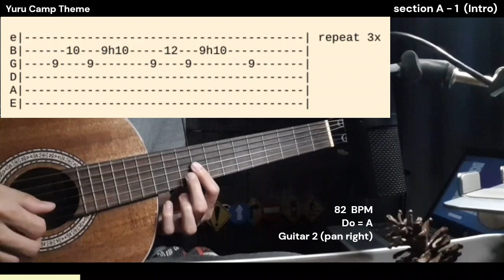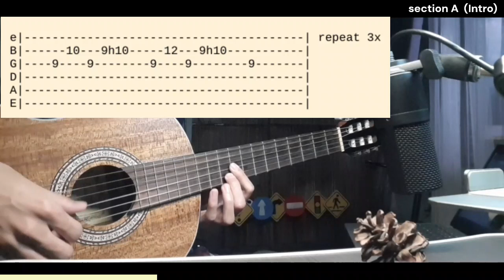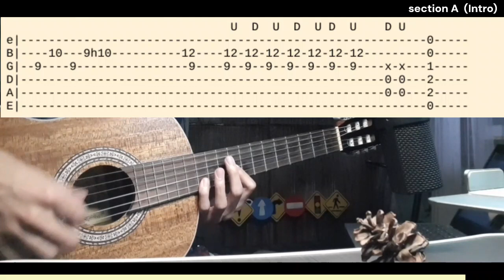Yuru Camp Theme - Guitar Tutorial (RIGHT) - INTRO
Yuru Camp OST - Yuru Camp Theme Guitar Tutorial
"Yuru△Camp" Original Soundtrack / TVアニメ「ゆるキャン△」オリジナル・サウンドトラック-

Do = A

00:00 Audio preview
00:27 Part 1
00:55 Part 2
01:25 All parts